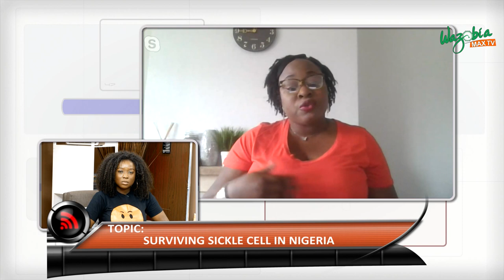SICKLE CELL WARRIORS HAVE HIGHER CHANCES OF CONTRACTING COVID-19 VIRUS - OYESOLA ONI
Oyesola Oni is a sickle cell warrior and advocate  who loves to share her story on how she has battled the sickle cell blood dis order and how she has been surviving
Oyesola also explained the pandemic has really been a critical period for them as they have higher chances of contracting the virus due to poor permorance of their immune system.